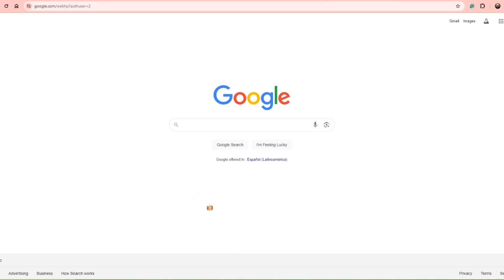Cómo Atualizar PC?